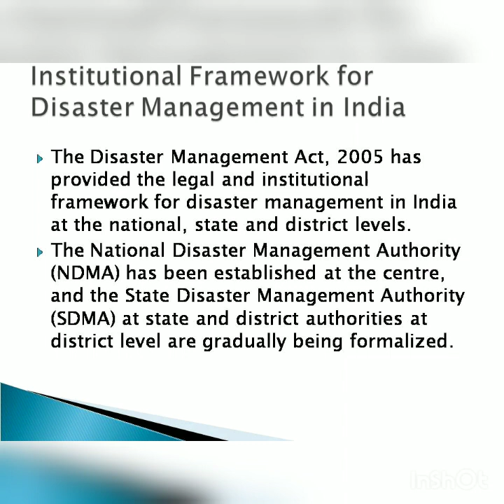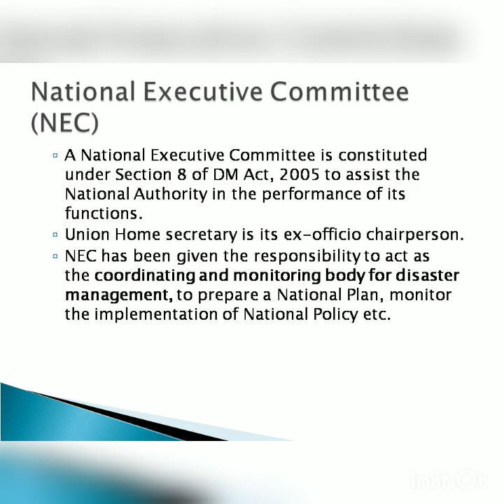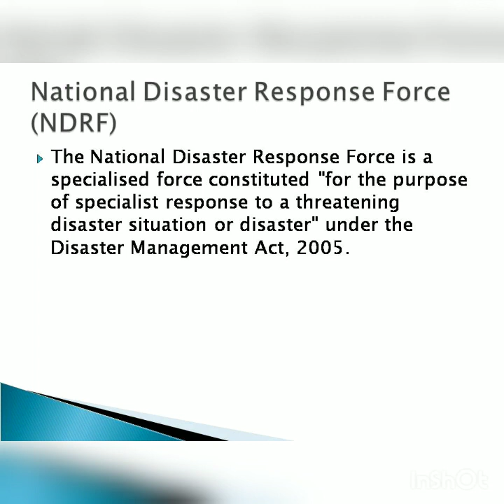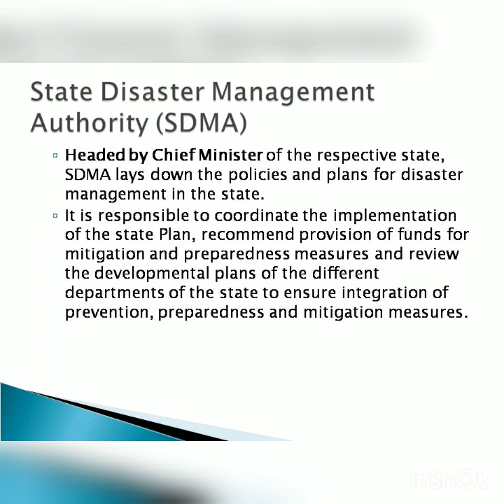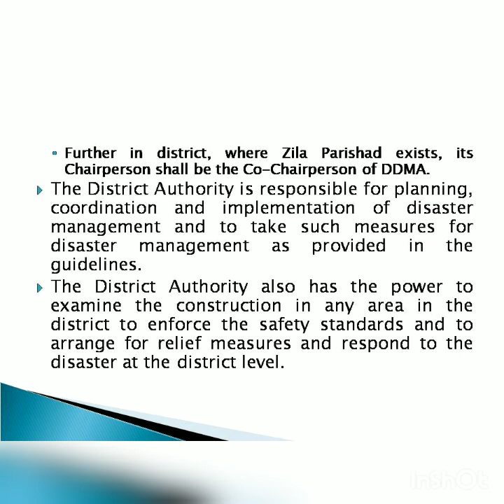Institutional Framework for Disaster Management in India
this video is about institutional framework for disaster management in india.